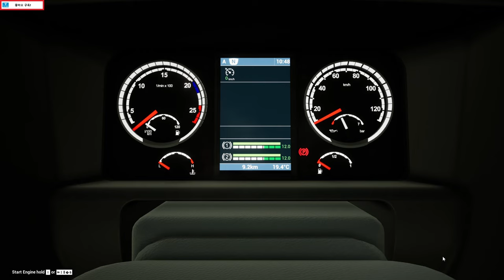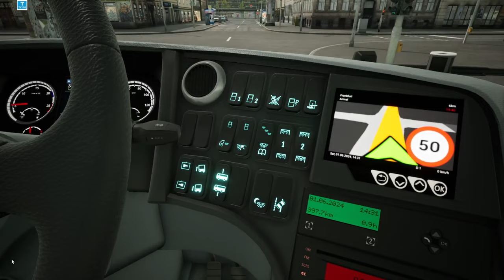🔴FernBusSimulator INTERLINKHD POV, 펀버스시뮬레이터 고속버스 운행일지 EP.142[TVDo]